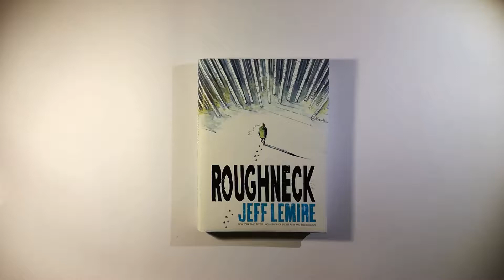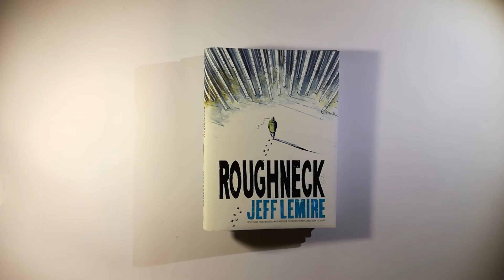Roughneck - Jeff Lemire - Simon & Schuster, Gallery13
Titolo: Roughneck
Autore: Jeff Lemire
Editore: Simon & Schuster, Gallery13
Formato: 26X19,5cm, Bicromia, Cartonato con sovraccoperta
Pagine: 272
Prezzo: 29,99$
Data di Uscita: Aprile 2017